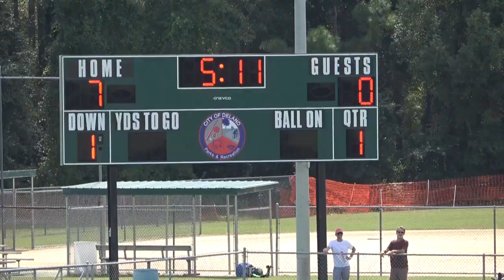Deland Bulldogs 10U vs Merritt Island Mustangs